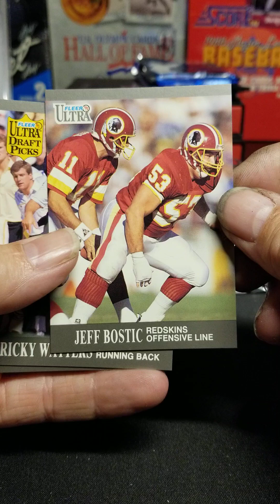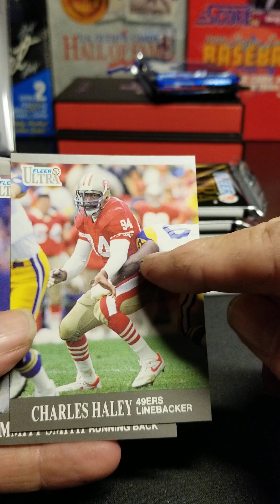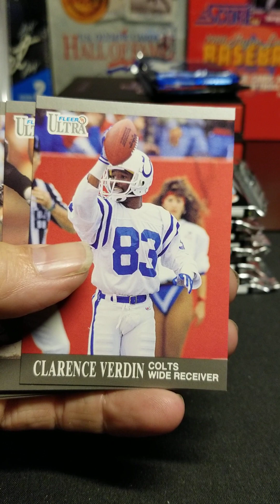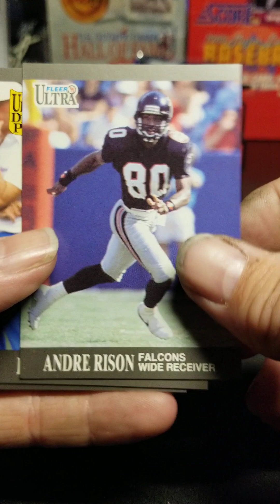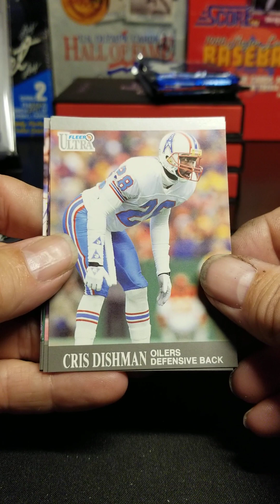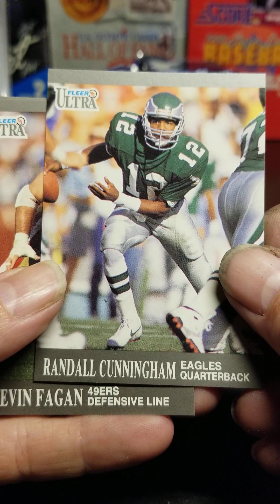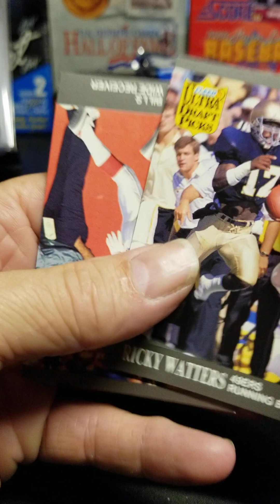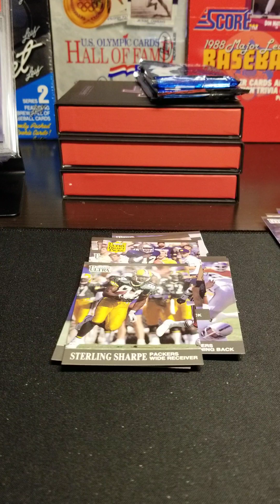Opening packs of 1991 Ultra Fleer Cards tonight